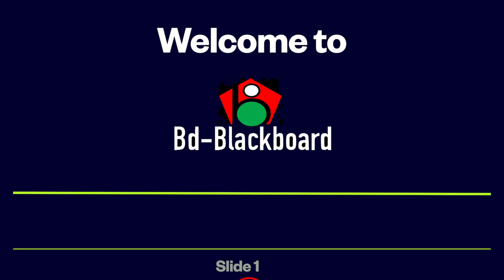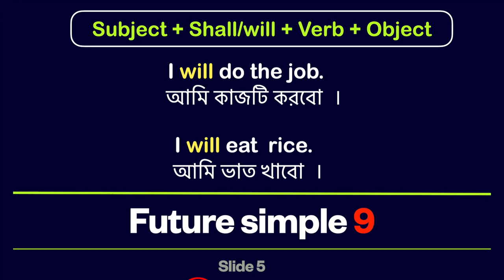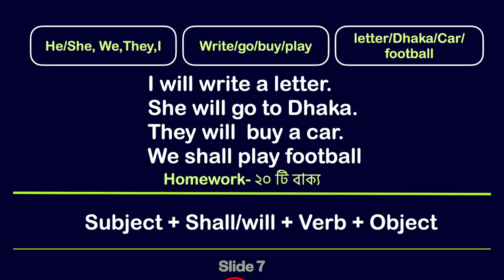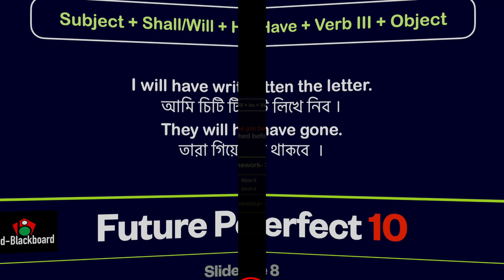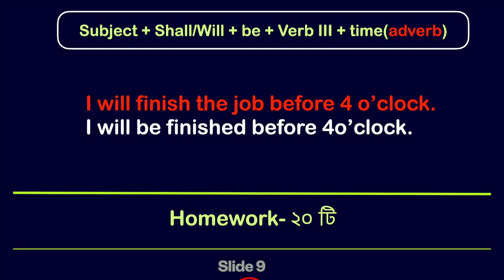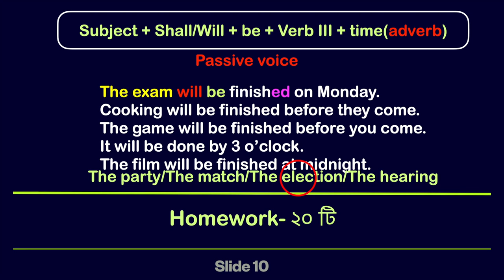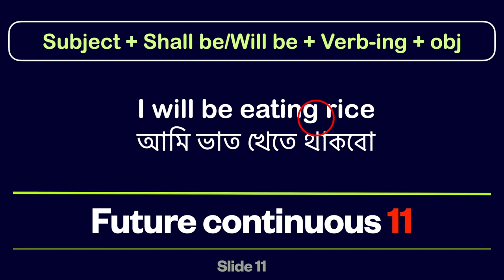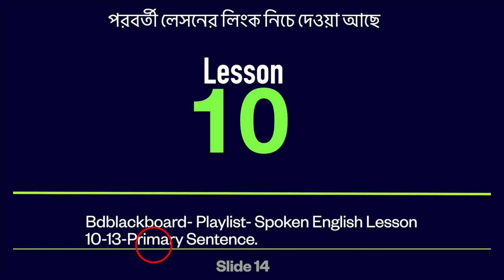নতুনদের জন্য ইংরেজি কোর্স | Lesson-9 | Learn Casual British English | Spoken English for Bengali.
Free Spoken English Tips- 14 | Learn Bangla to English| সহজে ইংরেজি শিখুন | Daily English Vocabulary

ভাষা হিসেবে বিশ্বায়নের এই সময়ে ইংরেজির গুরুত্থ অন্য যেকোন সময়ের চেয়ে এখন বহুগুণ বেশি । ভালো ইংরেজি বলতে পারা জীবনের প্রতিটি ক্ষেত্রে বাড়তি সুবিদা এনে দেয়। । শুধু মাত্র TENSE কিংবা GRAMMAR শিখে ইংরেজিতে অনর্গল কথা বলা সম্ভব নয়। তার জন্য আপনাকে অনেক টেকনিক এবং ছুটো ছুটো টুলস আছে সেগুলো জানতে হবে। আমার ১৮ বছর ব্রিটেনের অভিজ্ঞতা ও শিক্ষাগত যোগ্যতা কাজে লাগিয়ে অত্যন্ত সুনিপুণ ভাবে একে একে আপনাদের জন্য ইংরেজি লেসন গুলা তৈরি করেছি। যদি আপনাদের একটুও উপকার হয় তাহলেই আমার কষ্ট সফল হবে।

BengaliToEnglish FreeSpokenEnglishCourse ImproveFluency EnglishTips. নতুনদের জন্য ইংরেজি কোর্স | Lesson-1 | Learn Casual British English | Spoken English for beginners.